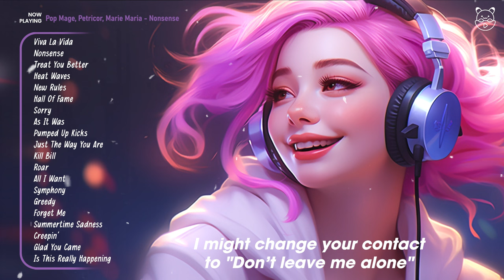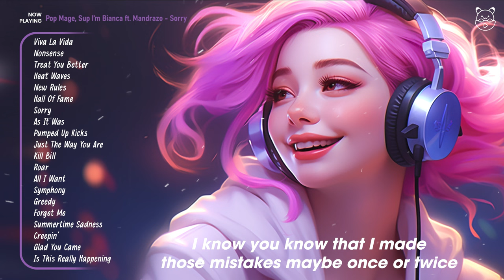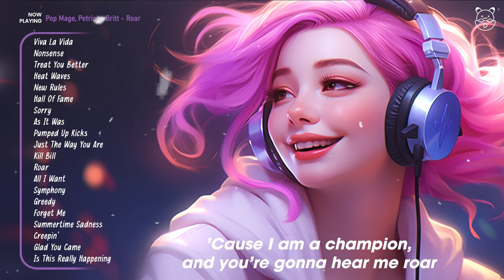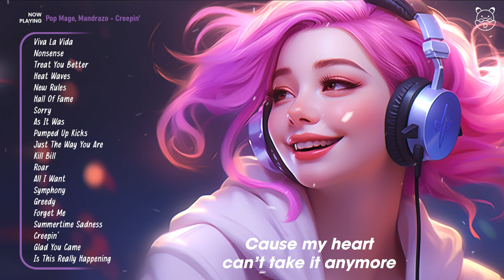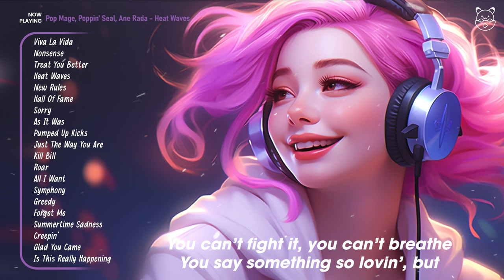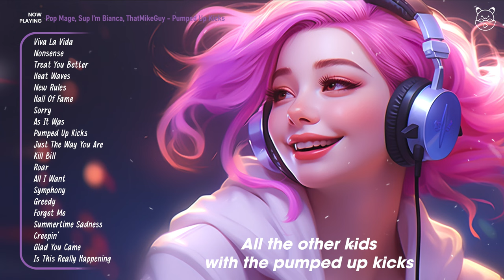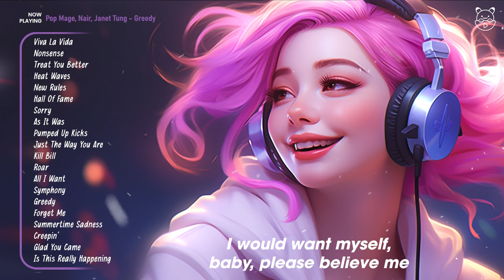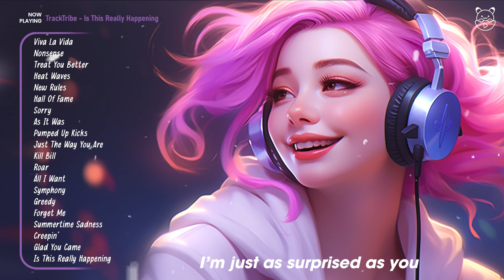Good Vibes Music 🍂 Songs that makes you feel better mood ~ Morning music to start your day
Tracklist:
00:00 Pop Mage, Petricor, Bella Rose - Viva La Vida
02:55 Pop Mage, Petricor, Marie Maria - Nonsense
05:18 Pop Mage, Petricor, Marie Maria - Treat You Better
08:16 Pop Mage, Poppin’ Seal, Ane Rada - Heat Waves
11:08 Pop Mage, Sup I’m Bianca feat. Mandrazo - New Rules
14:31 Pop Mage, Sup I’m Bianca ft Mandrazo - Hall Of Fame
17:26 Pop Mage, Sup I’m Bianca ft. Mandrazo - Sorry
20:33 Pop Mage, Sup I’m Bianca, ThatMikeGuy - As It Was
23:16 Pop Mage, Sup I’m Bianca, ThatMikeGuy - Pumped Up Kicks
26:52 Pop Mage, ThatMikeGuy, Sup I’m Bianca - Just The Way You Are
30:27 ThatMikeGuy, S.I.B, Pop Mage - Kill Bill
32:54 Pop Mage, Petricor, Britt - Roar
35:32 Pop Mage, Petricor ft Emy Smith - All I Want
38:28 Pop Mage, Nair, Sup I’m Bianca - Symphony
41:15 Pop Mage, Nair, Janet Tung - Greedy
43:17 Pop Mage, Nair ft. Emy Smith - Forget Me
46:25 Pop Mage, Mandrazo - Summertime Sadness
49:55 Pop Mage, Mandrazo - Creepin'
52:39 Pop Mage, GLSH feat. Mandrazo - Glad You Came
55:33 TrackTribe - Is This Really Happening
58:48 Pop Mage, Petricor, Bella Rose - Viva La Vida
1:01:44 Pop Mage, Petricor, Marie Maria - Nonsense
1:04:06 Pop Mage, Petricor, Marie Maria - Treat You Better
1:07:05 Pop Mage, Poppin’ Seal, Ane Rada - Heat Waves
1:09:57 Pop Mage, Sup I’m Bianca feat. Mandrazo - New Rules
1:13:20 Pop Mage, Sup I’m Bianca ft Mandrazo - Hall Of Fame
1:16:14 Pop Mage, Sup I’m Bianca ft. Mandrazo - Sorry
1:19:22 Pop Mage, Sup I’m Bianca, ThatMikeGuy - As It Was
1:22:05 Pop Mage, Sup I’m Bianca, ThatMikeGuy - Pumped Up Kicks
1:25:41 Pop Mage, ThatMikeGuy, Sup I’m Bianca - Just The Way You Are
1:29:16 ThatMikeGuy, S.I.B, Pop Mage - Kill Bill
1:31:43 Pop Mage, Petricor, Britt - Roar
1:34:21 Pop Mage, Petricor ft Emy Smith - All I Want
1:37:17 Pop Mage, Nair, Sup I’m Bianca - Symphony
1:40:04 Pop Mage, Nair, Janet Tung - Greedy
1:42:06 Pop Mage, Nair ft. Emy Smith - Forget Me
1:45:14 Pop Mage, Mandrazo - Summertime Sadness
1:48:44 Pop Mage, Mandrazo - Creepin'
1:51:28 Pop Mage, GLSH feat. Mandrazo - Glad You Came
1:54:22 TrackTribe - Is This Really Happening

☀️ Searching for a healthy dose of positivity to brighten your day? Look no further! Welcome to Energy Vibes, your ultimate destination for uplifting music that will leave you feeling inspired and happy. Let's embark on this incredible journey together!